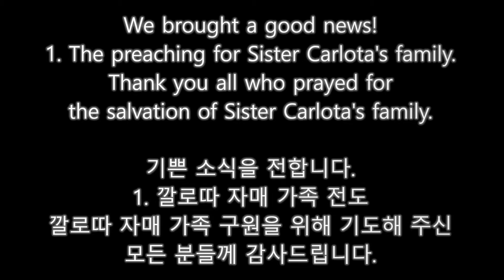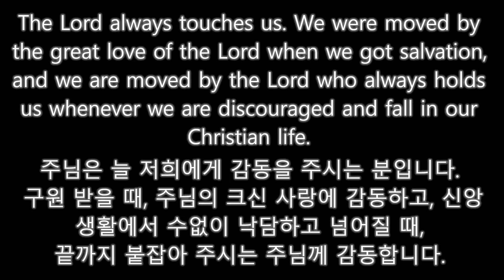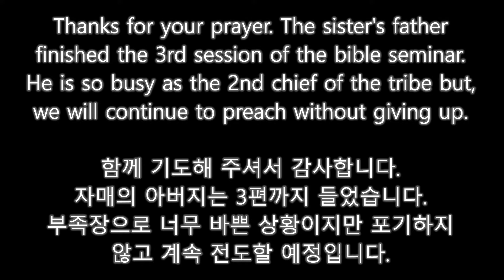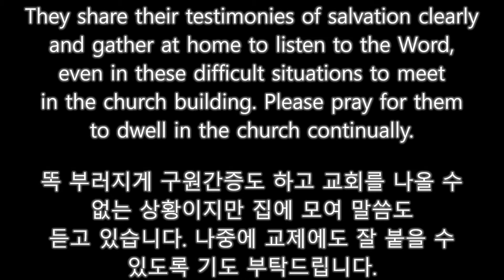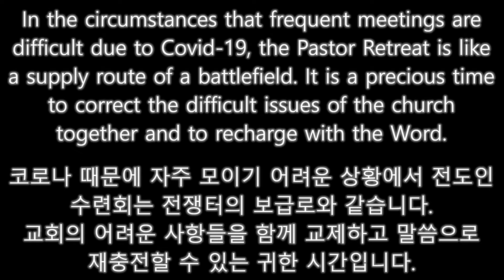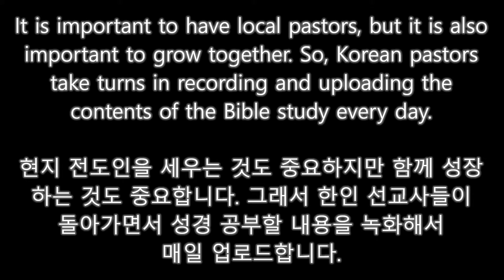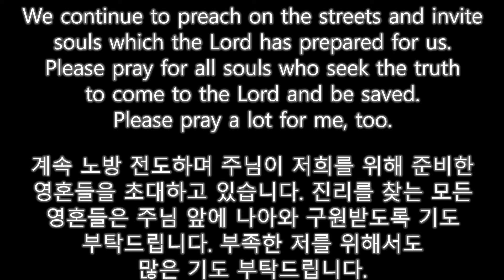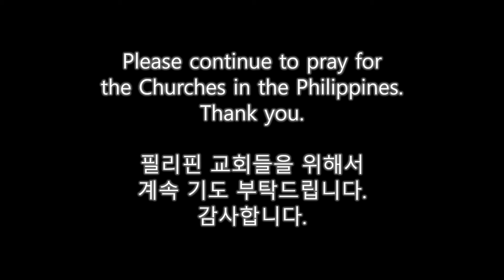Castillejos Church 2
Testimony "Castillejos Church 2"